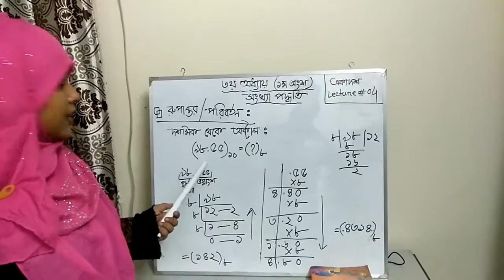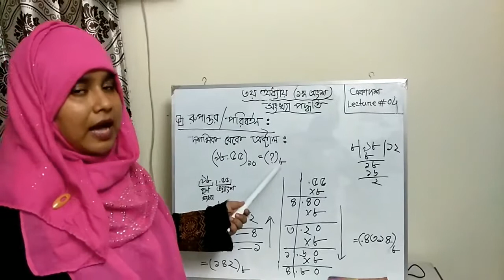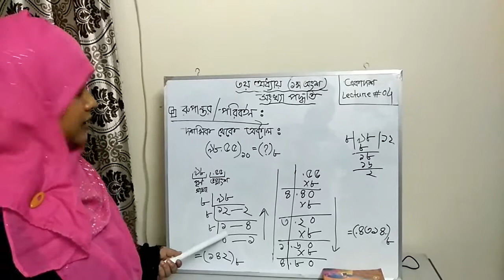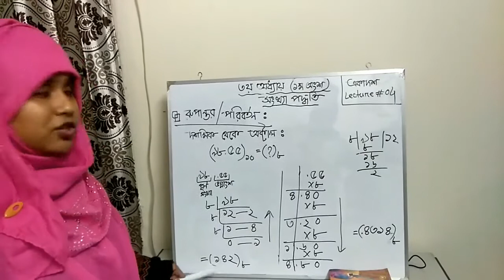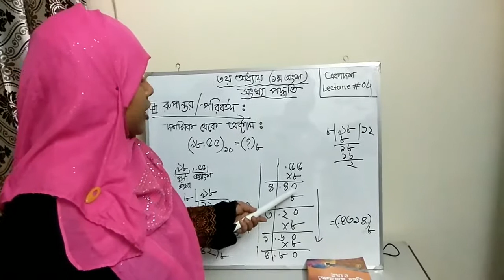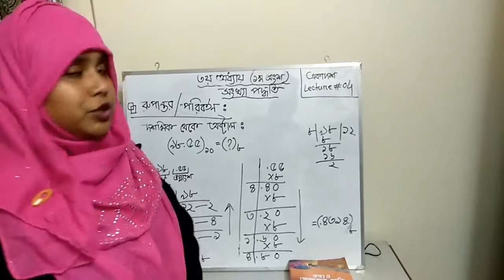শ্রেণিঃ একাদশ, বিষয়ঃ আই সি টি মিলি আক্তার প্রভাষক